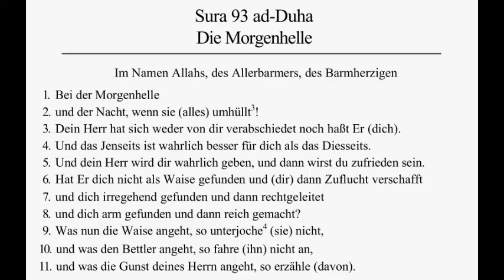Tafsir - Sure 93 ad-Duha (Die Morgenhelle) (DEUTSCH)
Sura 93 ad-Duha (Die Morgenhelle)
Im Namen Allahs, des Allerbarmers, des Barmherzigen
1. Bei der Morgenhelle
2. und der Nacht, wenn sie (alles) umhüllt* !
3. Dein Herr hat sich weder von dir verabschiedet noch haßt Er (dich).
4. Und das Jenseits ist wahrlich besser für dich als das Diesseits.
5. Und dein Herr wird dir wahrlich geben, und dann wirst du zufrieden sein.
6. Hat Er dich nicht als Waise gefunden und (dir) dann Zuflucht verschafft
7. und dich irregehend gefunden und dann rechtgeleitet
8. und dich arm gefunden und dann reich gemacht?
9. Was nun die Waise angeht, so unterjoche** (sie) nicht,
10. und was den Bettler angeht, so fahre (ihn) nicht an,
11. und was die Gunst deines Herrn angeht, so erzähle (davon).

* Auch: sich ihre Dunkelheit ausbreitet; oder: still ist; oder: (alles) in ihr still ist.
** Wörtlich: bezwinge.

Ibn Kathir sagt die Sure wurde in Mekka offenbart.

Referent: Sheikh Neil Bin Radhan

Quellen:
- Der edle Quran und die Übersetzung seiner Bedeutungen in die deutsche Sprache
Übersetzung: Scheich 'Abdullah as-Samit Frank Bubenheim und Dr. Nadeem Elyas